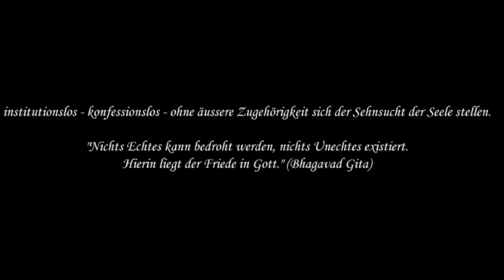40 pM. Das Wagnis des Nicht Funktionierens